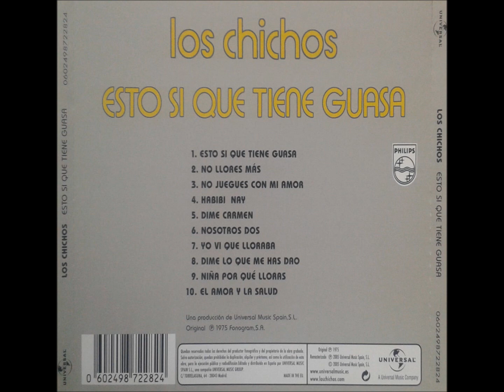05-Los Chichos-Dime Carmen (Remasterd) 1975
LOS CHICHOS
L.P: Esto Sí Que Tiene Guasa 1975 Remasterd
5-Dime Carmen
(J.A.Jiménez Muñoz)
Adaptación,Arreglos y Dirección Musical:José Torregrosa
Dirección Artistica: Alfredo Garrido
Una Producción De Universal Music Spain,S.L.
Original 1975 Fonogram,S.A.